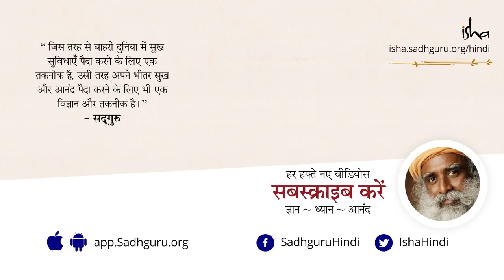क्या ध्यान करने के लिए शाकाहारी बनना ज़रूरी है? Healthy Food and a Proper Diet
क्या शाकाहारी भोजन खाने से योग क्रीयाओं में मदद मिलती है? क्या असर होता है अलग-अलग तरह के भोजन का हमारे शरीर पर? जानते हैं सद्‌गुरु से।